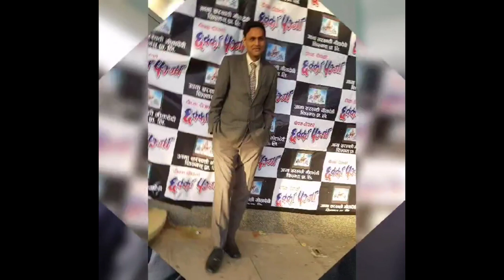Collection of Pictures